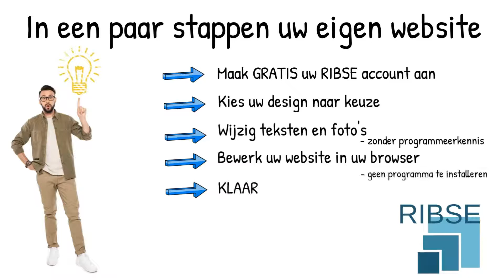In een paar stappen uw eigen website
Bij RIBSE is alles ondergebracht in 1 pakket dat U naar eigen behoefte kan samenstellen, u start met een website, u kan een blog, een webshop, een online boeking module of een CRM  toevoegen. A ja, gratis bestaat niet zoals sommige collega's aanbieden:-)